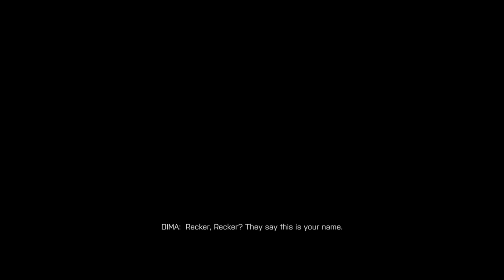Furry Plays: Battlefield 4 #5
5th mission of the Battlefield 4 campaign